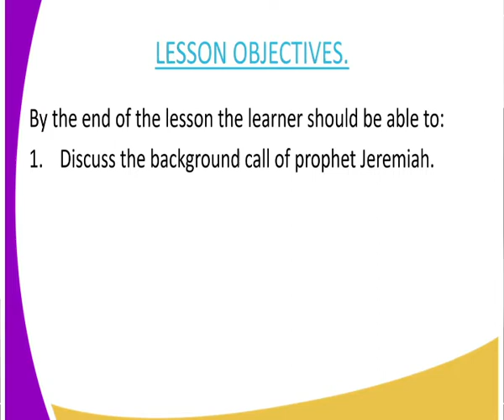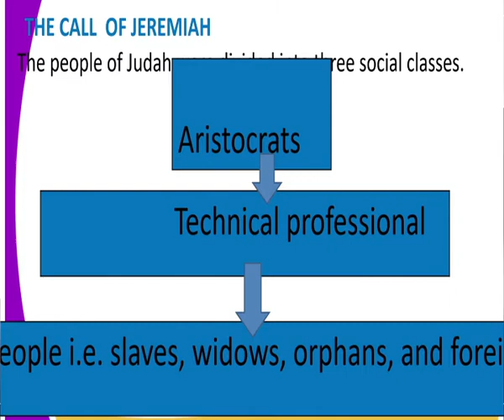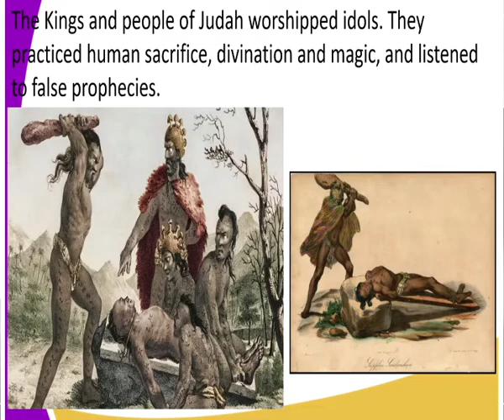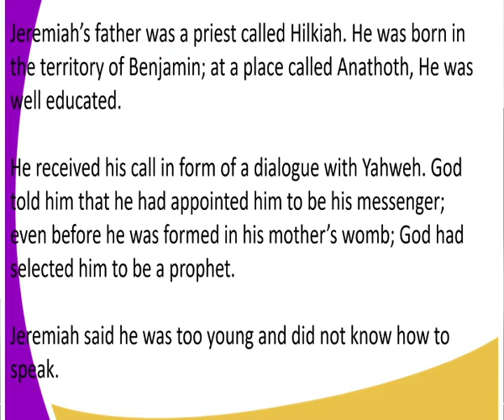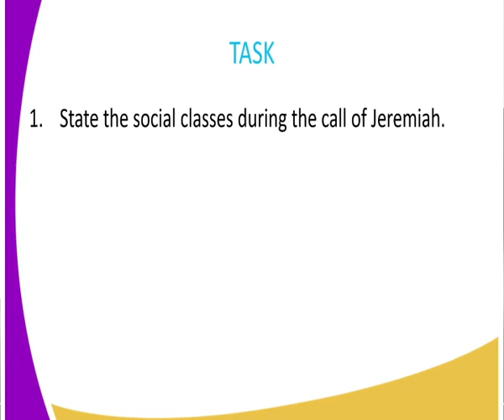C R E form 3 call of prophet jeremiah